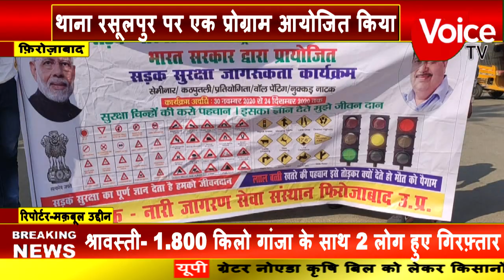नारी जागरण सेवा संस्थान द्वारा थाना रसूलपुर चौराहे पर सड़क सुरक्षा जागरूकता अभियान चलाया गया